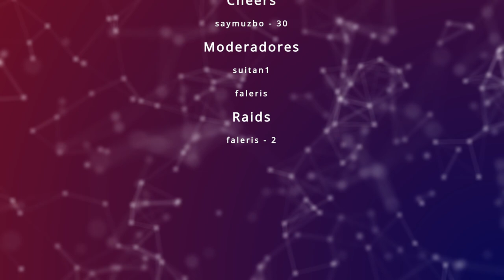HORIZON FORBIDDEN WEST - #21 AYUDANDO A LA GENTE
Nos encargamos de unas cuantas misiones secundarias ayudando a la gente...

** HORIZON FORBIDDEN WEST: LA SERIE COMPLETA **